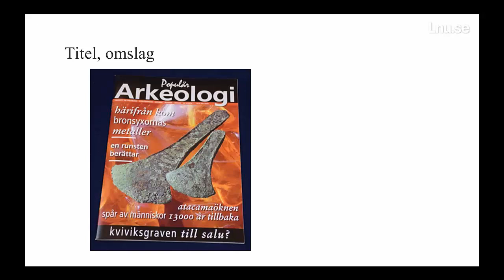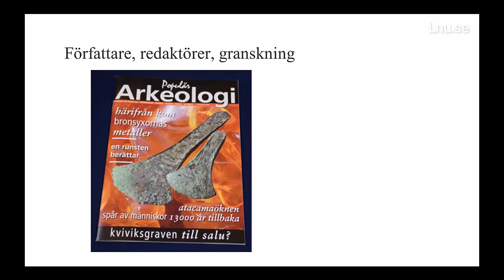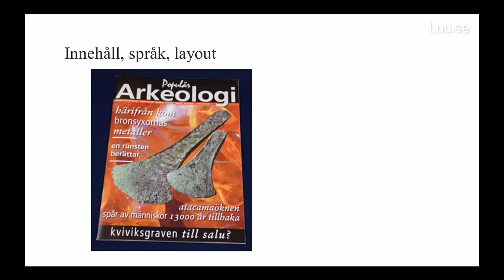Vetenskaplig och populärvetenskaplig tidskrift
Vad kännetecknar en vetenskaplig respektive en populärvetenskaplig tidskrift?